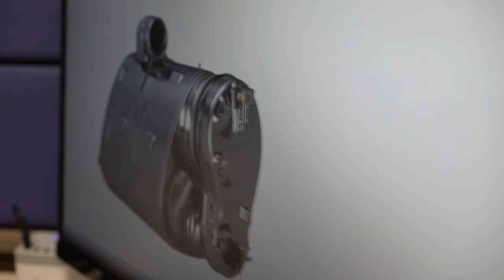Roush Flexible Assembly | If You Can Dream It, We Can Build It